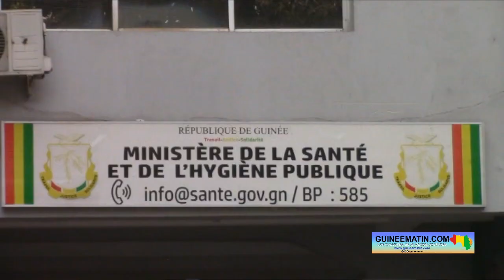Corruption au ministère de la Santé ? Rémy Lamah et la société ZMC se contredisent devant la CRIEF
Le procès du Médecin général Rémy Lamah s’est poursuivi ce jeudi, 9 février 2023, devant la Cour de répression des infractions économiques et financières (CRIEF). L’ancien ministre de la Santé est poursuivi avec la société SOGUIMAP, représentée par Mme Rash Poline Kolié, pour des faits présumés de corruption dans la passation, l’exécution et le contrôle des marchés publics. Il s’est expliqué une nouvelle fois devant la chambre de jugement de la CRIEF, bottant en touche la version de la partie civile, rapporte un journaliste de Guineematin.com qui était sur place.